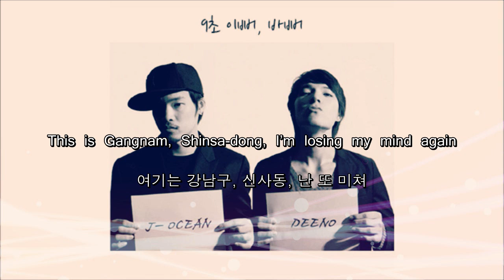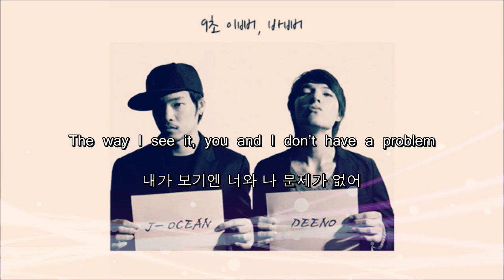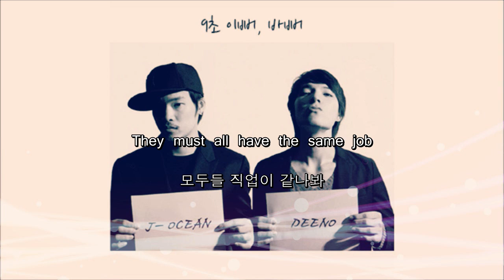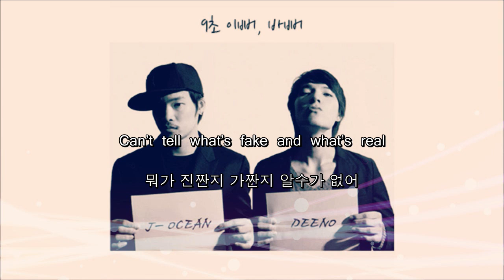이뻐, 바뻐 (Pretty, Busy) - 9초 [ENG SUB / HANGEUL]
Artist(s) : 9초 (9 Seconds)
Song : 이뻐, 바뻐 (Pretty, Busy)

Unfortunately, I was unable to find a site from which to legally purchase their songs. Instead, here is their Youtube channel :